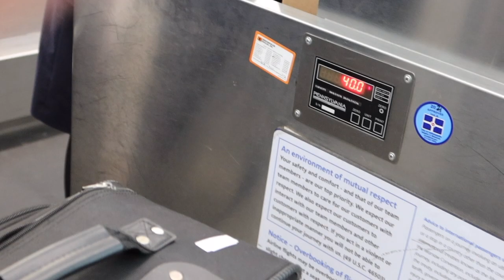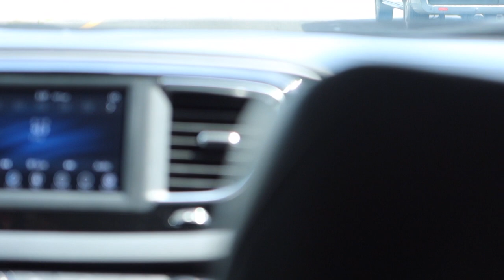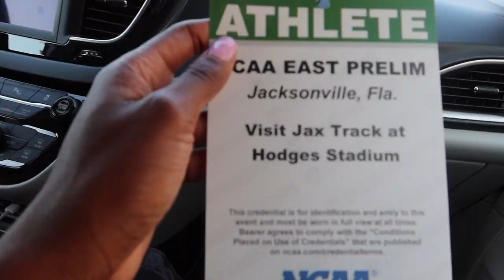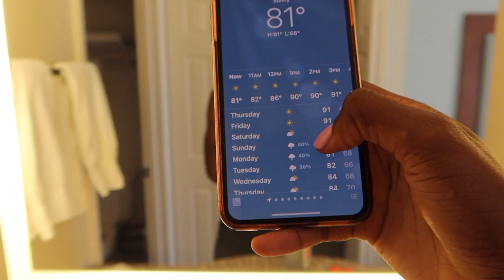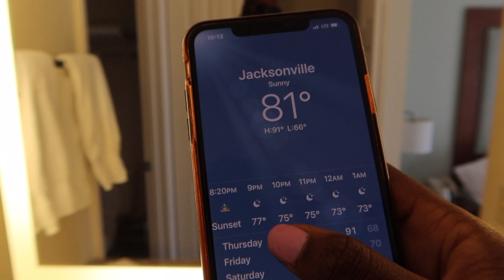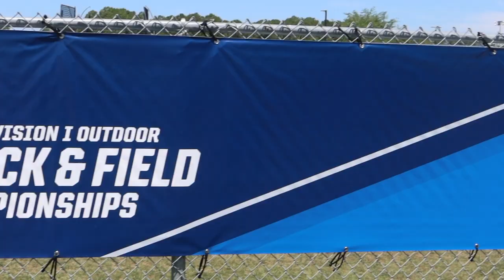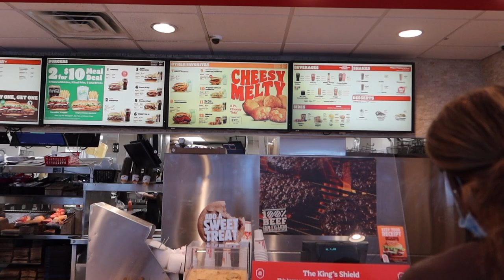NCAA REGIONALS FLORIDA TRACK AND FIELD MEET | PART 1 VLOG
me and my sister’s channel & video:

UCrP1WX3cqKGMK5njZubszag